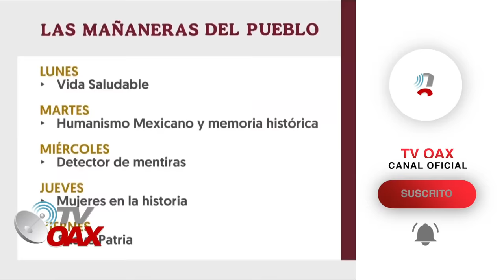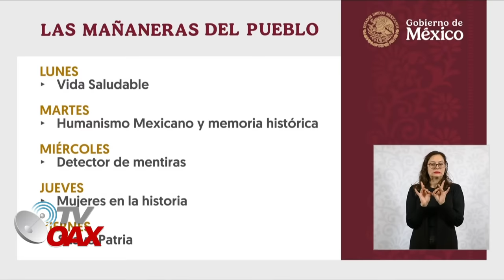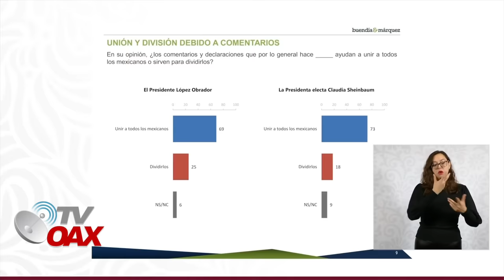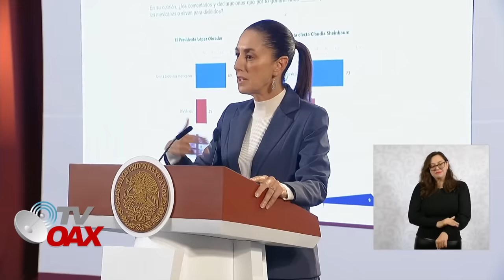LA PRESIDENTA ARRANCA FUERTE SU SEXENIO YA AFRONTO A LAS PRENSA OPOSITORA,ESTO PASO HOY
Asi inicia Claudia Sheinbaum la primera conferencia de Prensa, afrontando a la prensa de los opositores, a los mismo que atacaban a AMLO.Mira.